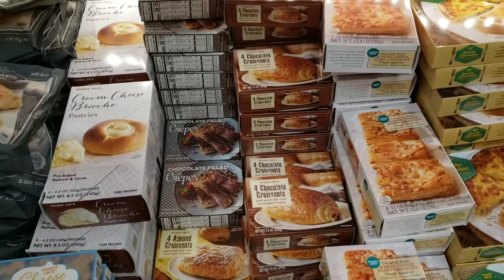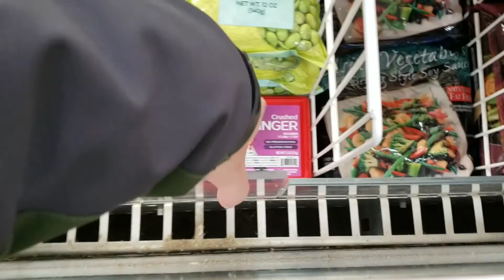I went to a Trader Joe's. What is special about Trader Joe's?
Reference : wikipedia